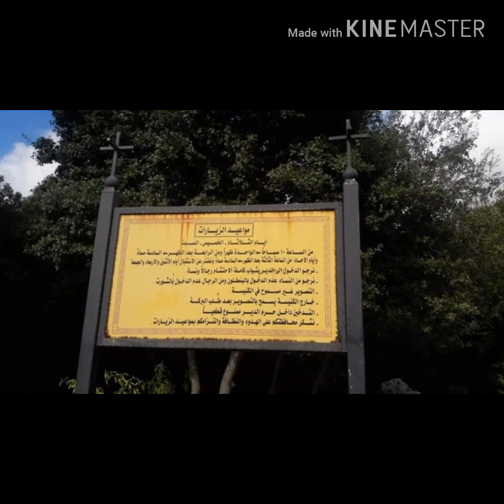Busy life into Adventurous/experience:trip to Amoun Church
Ang sarap Lang sa pakiramdam na mayroon pa pala mga taong maganda Ang kalooban, pagdating namen sa church close , tapos Yung ngpa trip kumatok Lang nakiusap Kung pwd kame maka pasok. Thank you dahil pinagbigyan kame at Ang sarap Lang sa pakiramdam halos isang buwan kame na Hindi nakapag trip so isang buwan din kame d nakapag Simba at sa wakas Ito ngayon nakapasok na kame sa simbahan. God Bless 🙏😇 everyone.